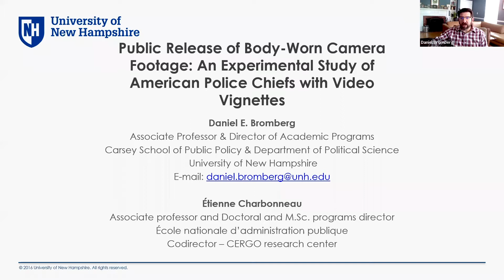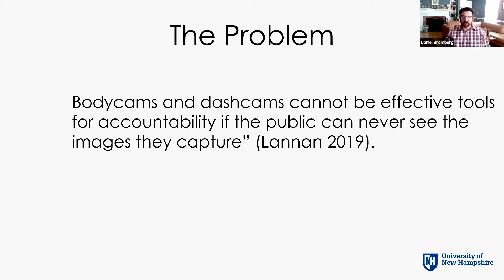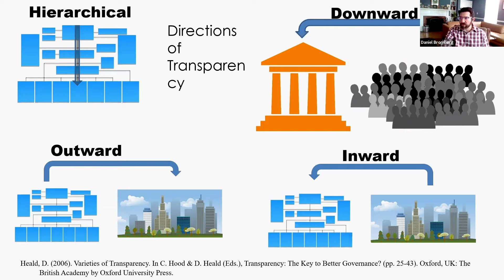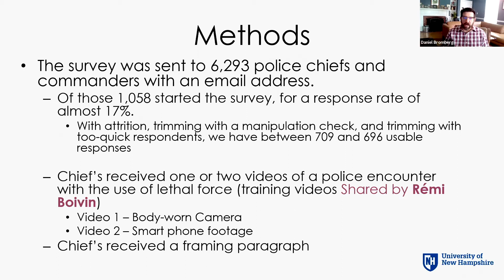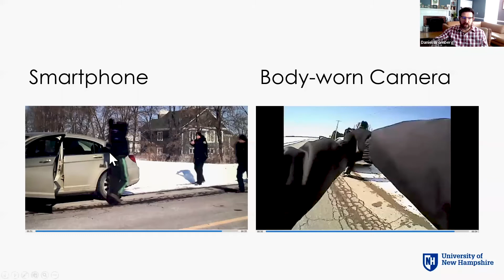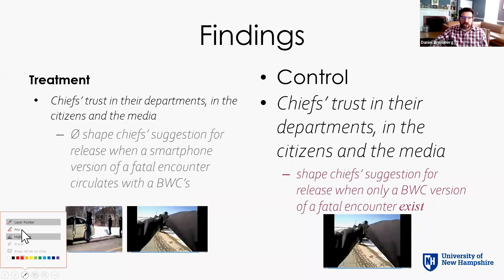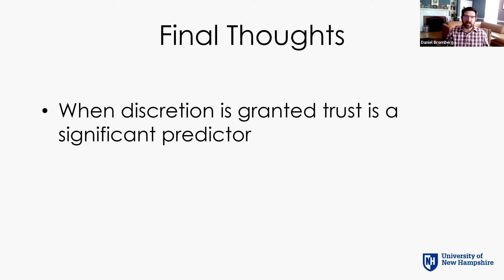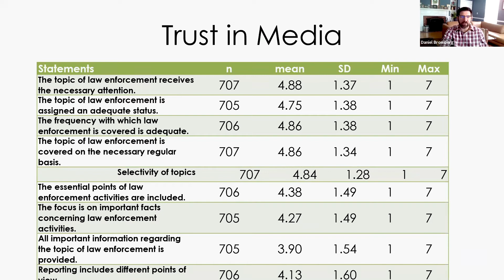The Fragile Relationship Between Police Officers and Citizens in an Age of Video Surveillance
Dan Bromberg, Director of Academics for the Carsey School of Public Policy, discusses his research into police body-worn cameras and how law enforcement trust in citizens, the media, and fellow officers can affect a willingness to share police video footage with the public.

You can read about Dan's other research into cameras and facial-recognition technology being used by law enforcement